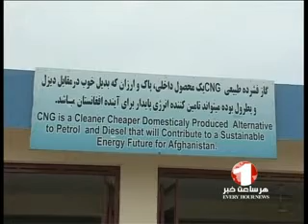1TV FARSI SHORT NEWS 9:00 AM_2 MARCH 2013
خبرهای فارسی ساعت ۹:۰۰؛ تلویزیون ۱
شنبه ۱۲ حوت سال ۱۳۹۱ خورشیدی